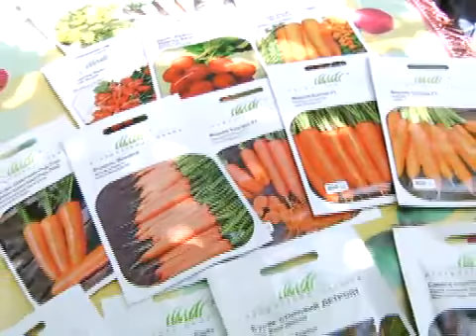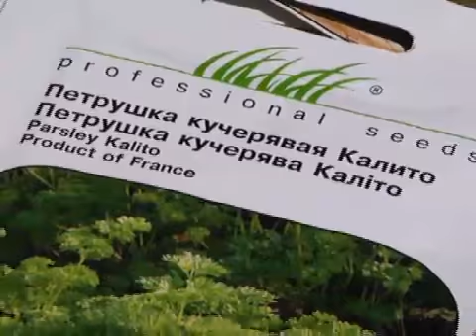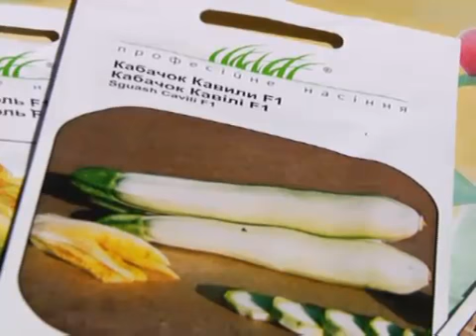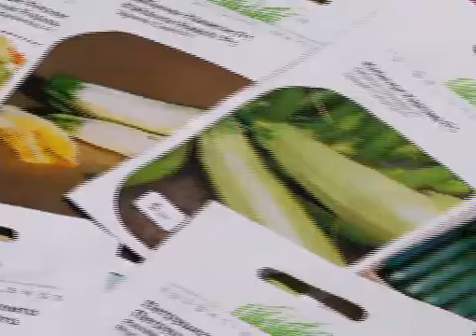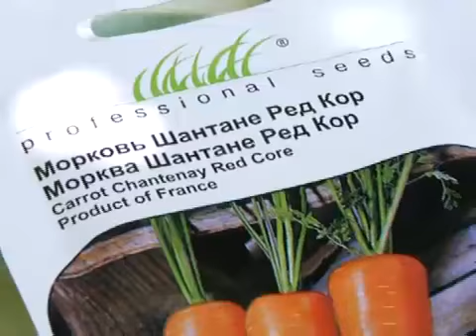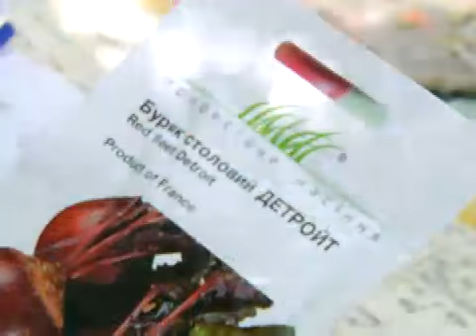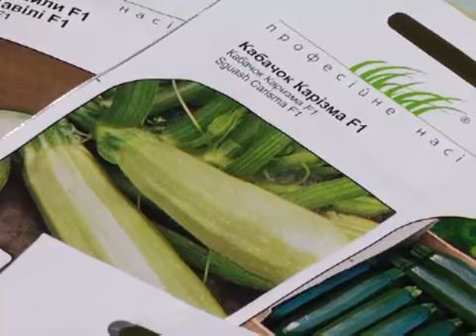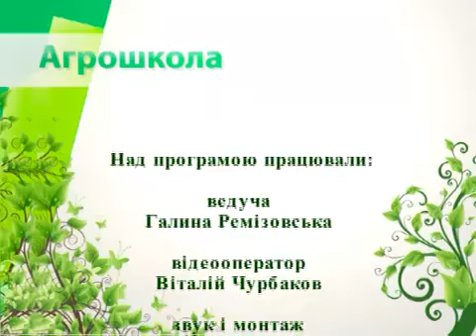Агрошкола "Из зимы в лето"